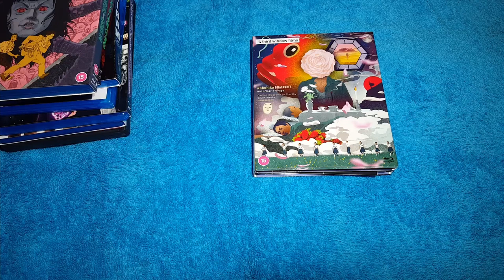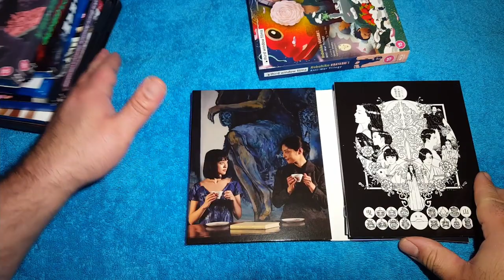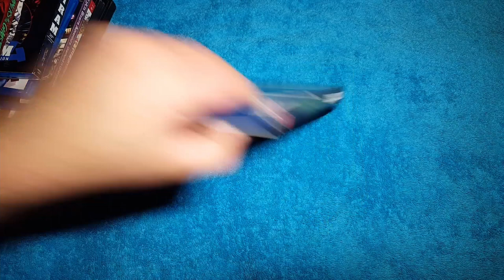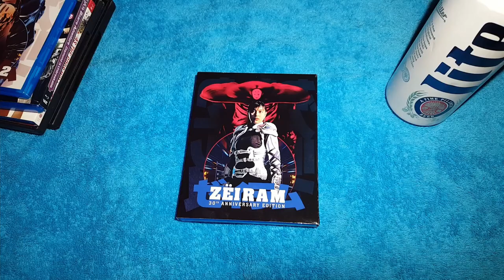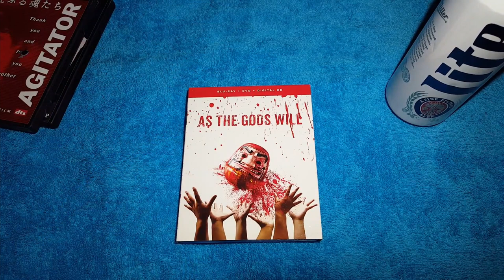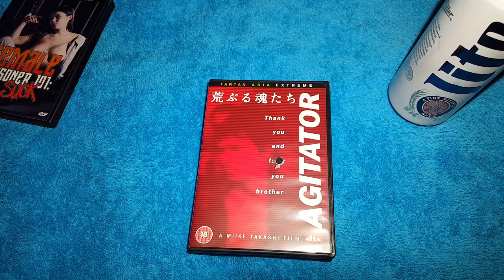Blu-ray Update January 2022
Nobuhiko Obayashi's Anti War Trilogy BD
Hiruko The Goblin BD
Zeriam BD
Zeriam 2 BD
Prisoners Of The Ghostland BD
Jojo's Bizarre Adventure : Diamond Is Unbreakable
As The Gods Will BD/DVD
Agitator DVD
Female Prisoner 101: Suck